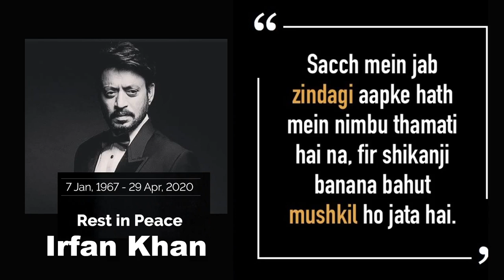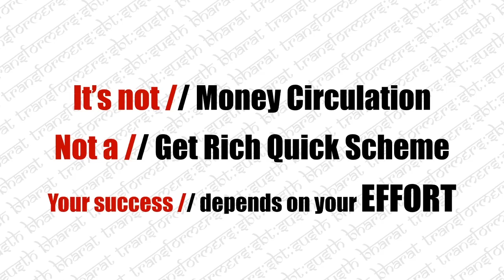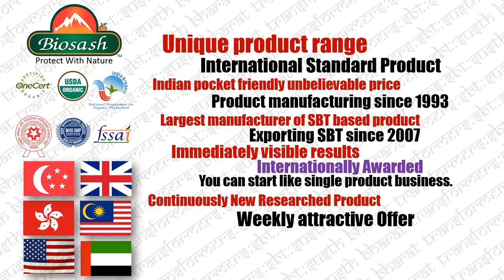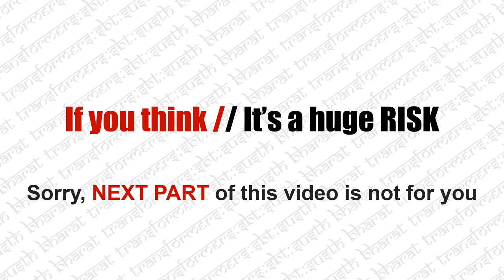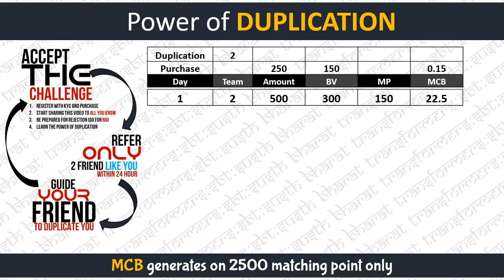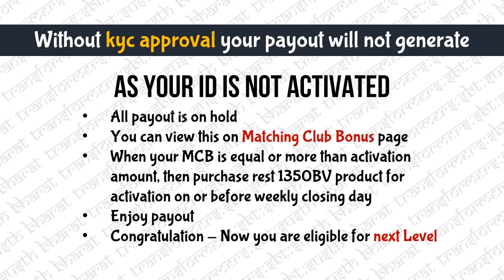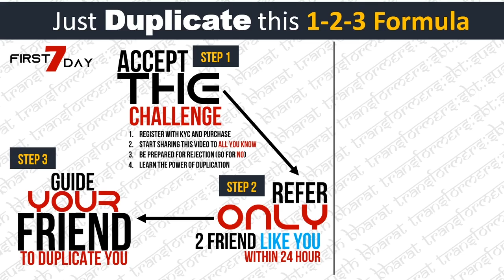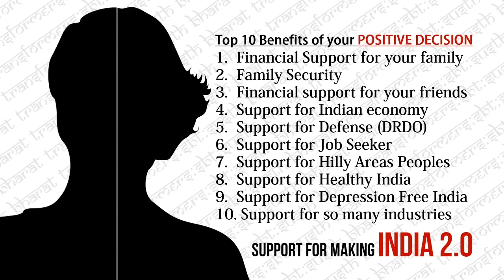7 Day Challenge Bengali Final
WARNING - This video can change your life for ever.